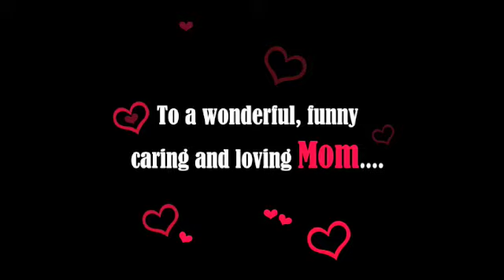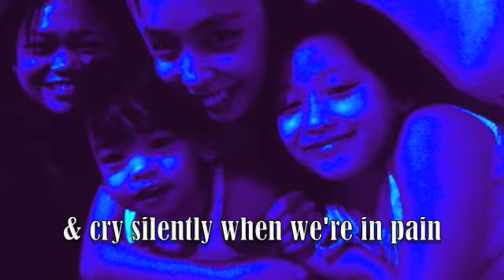happy birthday mama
i may not be there to celebrate your special day with you mama..but i hope through this video ul feel my presence na rin. i miss u and papa..and the whole family. ingat po. please, please take good care of your health.